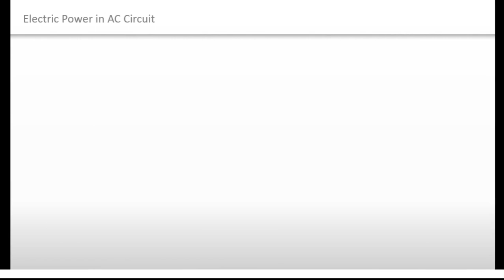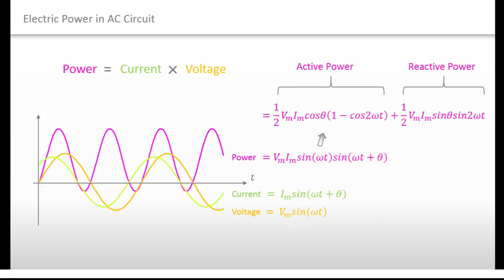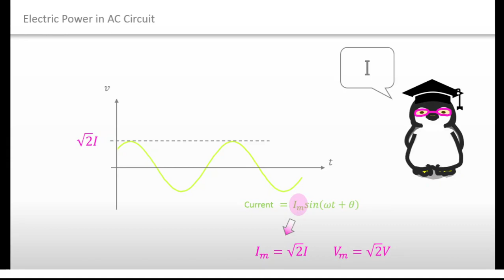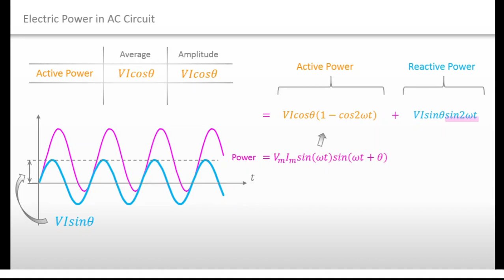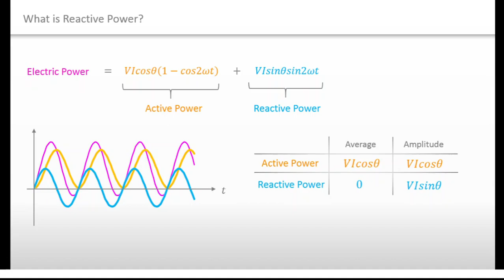【Reveal the true identity of Reactive Power 2nd】 - Analyze reactive power by using math -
I hope that this video can deepen our understanding
in reactive power.